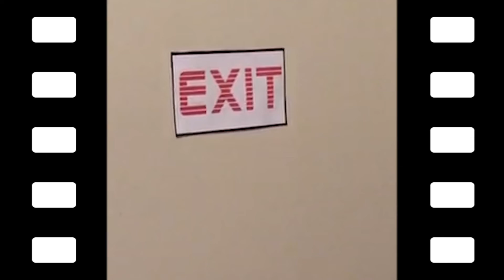Furbaby Lexi Auditions for American Idol over Summer Break